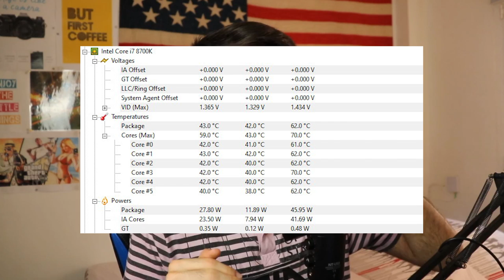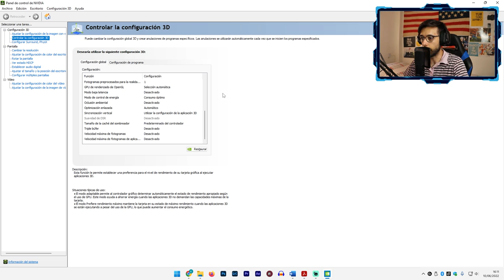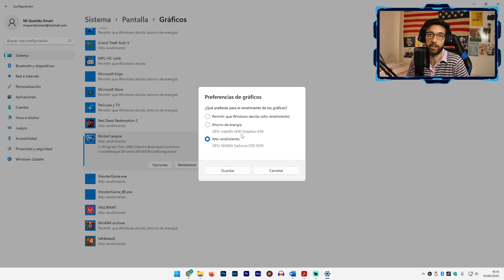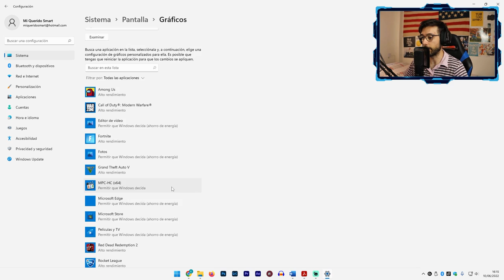*5 Tips* 🎮 Cómo OPTIMIZAR los COMPONENTES de tu PC para los Videojuegos 🚀 (+FPS)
⚡ Aprende a OPTIMIZAR de forma Inteligente los COMPONENTES de tu Ordenador para SUBIR FPS en los Videojuegos, Mejorar el Rendimiento del Sistema y Exprimir toda la Potencia 🔥
En esta Guía tienes MUCHAS MÁS! 👇

📦 PRODUCTOS que Recomiendo 👇